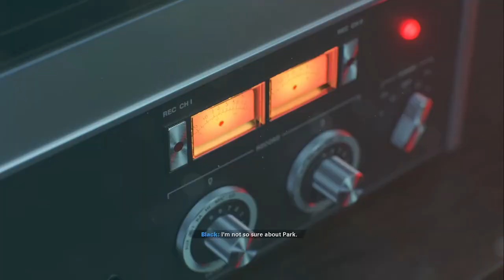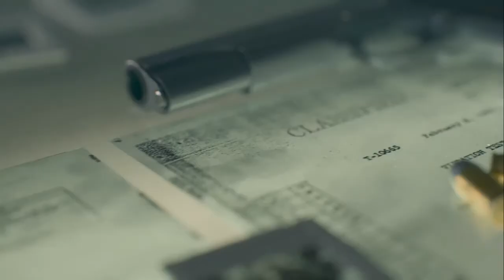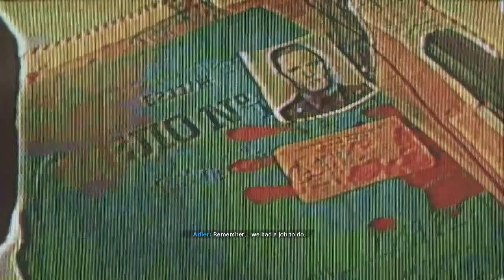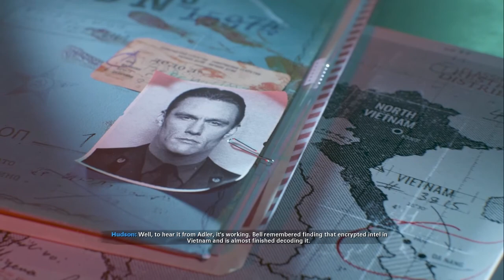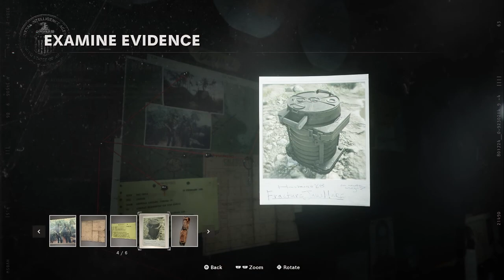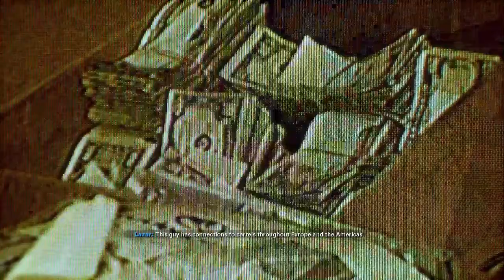\It's getting good fam/COD Cold War Campaign Part 2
First playthrough on this channel let me know what you think